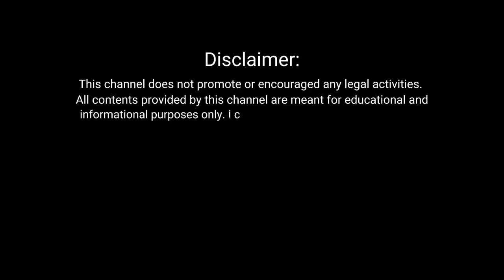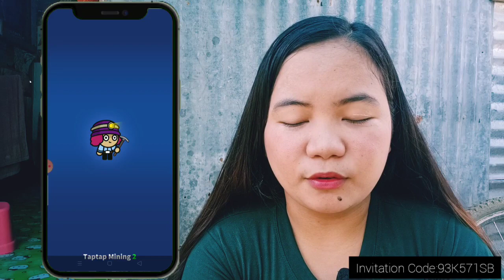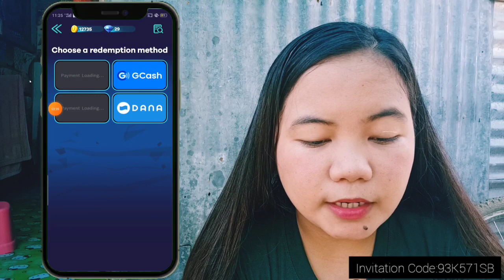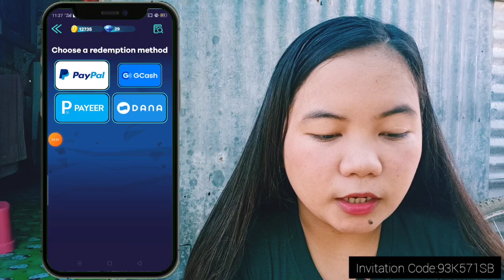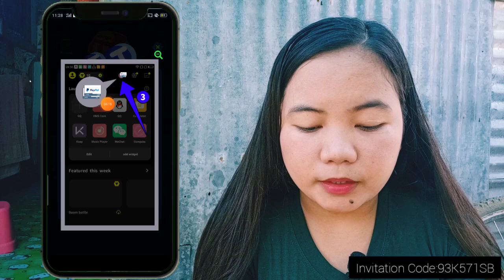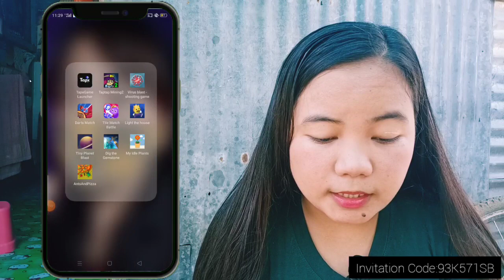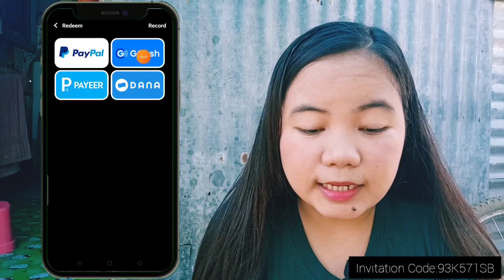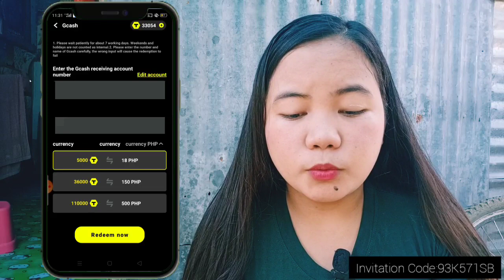How To Withdraw In Taptap Mining 2 | Legit Gcash Paying App With Own Proof of Payment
Puzzle & Ice:
Let me share with you a game with a mysterious treasure chest, which contains a lot of coins.

Funflip Link:
Pasensya na po kung walang link Hindi na po kase pwede ishare yung link nung app mula sa play store baka po kase naprivate nung developer.

?id=com.novel.novelah

10 Legit Paying App(Proven & Tested with proof)